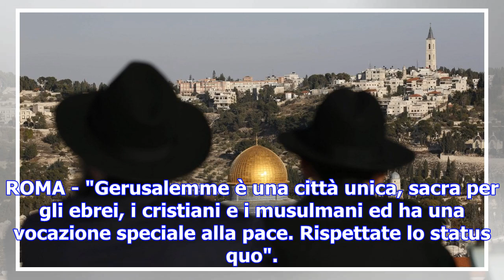Gerusalemme, l'appello del papa: "lasciate le cose come stanno"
ROMA - "Gerusalemme è una città unica, sacra per gli ebrei, i cristiani e i musulmani ed ha una voca...